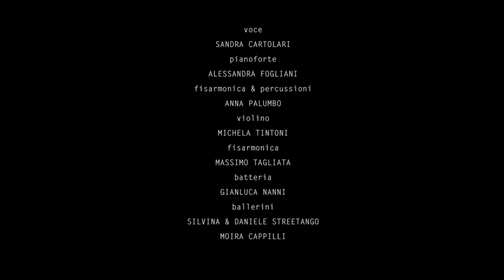AVENIDA SUD SI FA STRADA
Un viaggio con Avenida Sud.
Lo spettacolo Napoli - Buenos Aires in tutte le sue espressioni, attraverso una carrellata di esibizioni di questi ultimi anni, fra teatri, piazze e strade.
Un assaggio di musica, danza, Napoli e tango.

Il nostro nuovo cd live, "Napoli - Buenos Aires" tratto dal concerto del 28 gennaio 2017 al Forum Monzani di Modena, è uscito il 13 DICEMBRE 2018 con l' etichetta indipendente RADICI MUSIC RECORDS, E' disponibile sia online che contattandoci su facebook oppure ordinandolo direttamente a Radici.

La cantante Sandra Cartolari è promotrice, insieme alla pianista Alessandra Fogliani, pianista, e alla pluristrumentista Anna Palumbo, di questo appassionato omaggio alla canzone napoletana e al tango argentino. Il gruppo nasce da un’esperienza entusiasmante col quintetto al femminile Tango Fatal, fra primi premi internazionali per composizioni originali, acclamati concerti in milonghe, rassegne di tango in tutt’ Italia e la  partecipazione a Fahreneit, Radio Rai 3.
La prima formazione in trio si arricchisce del prezioso apporto musicale e danzante di Massimo Tagliata alla fisarmonica, Gianluca Nanni alle percussioni, Michela Tintoni al violino, Moira Cappilli, Silvia Pazzaglia e Daniele Pierantozzi (Streetango) ballerini.

Traveling with Avenida Sud.
 "Napoli - Buenos Aires" and its multiple expressions  throughout theatres, squares and streets where the shows went on.
A taste of music, dance, Naples and tango.

A show to listen to, to watch, feel and ENJOY.

The indipendent label "RADICI MUSIC RECORDS", released the new CD, "Napoli Buenos Aires". on DECEMBER 13th, 2018.